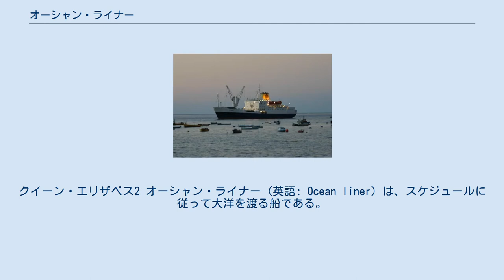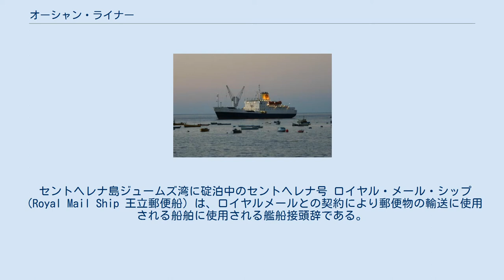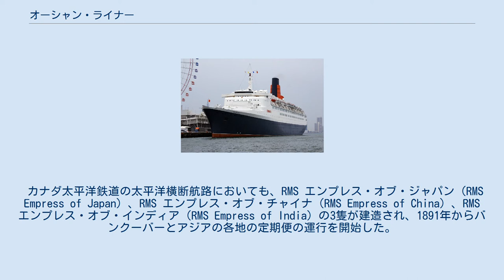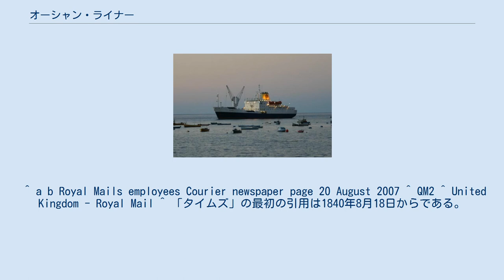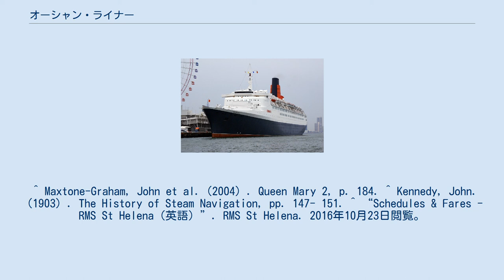オーシャン・ライナー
クイーン・エリザベス2 オーシャン・ライナー（英語: Ocean liner）は、スケジュールに従って大洋を渡る船である。
定期航路に就いた旅客船や貨客船を指し、旅客輸送や郵便物輸送、貨物輸送を行う。
遠洋定期船（えんようていきせん）や大洋航路船（たいようこうろせん）とも呼ばれる。
 オーシャン・ライナーは太平洋や大西洋といった大洋を渡る大型の船であり、すなわち大陸間の遠距離を乗客や郵便物を運ぶことを目的との一つとする船、航路のことを指す。
したがって、比較的近距離を運航されるフェリー、観光目的に周遊路を運航されるクルーズ船や、貨物船は含まれない。
そのため、外洋において波浪や不測の事態に耐えるため強固に建造され、数日や数週の航海で消耗する燃料やその他物資を搭載するため、搭載能力が大きい。
 1958年10月26日にパンアメリカン航空がボーイング707によりニューヨーク（アイドルワイルド国際空港）-パリ（オルリー空港）線に就航して以降、競合する航空路線が多数開設されたことでオーシャン・ライナーは収益が悪化し、多くの会社は旅客の定期航路を廃止した。
 21世紀になっても大西洋を横断する定期航路に就航していたのはクイーン・エリザベス2やクイーン・メリー2であったが他の航路にも投入されている時も多く、純粋なオーシャン・ライナーはセントヘレナのみであったが、2018年にこれも廃止された。
 セントヘレナ島ジュームズ湾に碇泊中のセントヘレナ号 ロイヤル・メール・シップ（Royal Mail Ship 王立郵便船）は、ロイヤルメールとの契約により郵便物の輸送に使用される船舶に使用される艦船接頭辞である。
RMSとして指定された船舶は、航海時にロイヤルメールのペナントを掲げる事とロイヤルメールの"王冠"のロゴを含む識別標識の両方もしくはどちらかを掲げる権利を有し、1840年から指定された。
多くの船舶に使用されたが大半は郵便輸送の割合が多いキュナード・ライン、ロイヤル・メール・ラインとユニオン＝キャッスル・ラインと関係していて伝統的にこれらの会社の多くの船舶が"RMS"を冠している。
 カナダ太平洋鉄道の太平洋横断航路においても、RMS エンプレス・オブ・ジャパン（RMS Empress of Japan）、RMS エンプレス・オブ・チャイナ（RMS Empress of China）、RMS エンプレス・オブ・インディア（RMS Empress of India）の3隻が建造され、1891年からバンクーバーとアジアの各地の定期便の運行を開始した。
 2016年6月現在、定期航路に就航しているロイヤルメールシップはセントヘレナ号（RMS St Helena）のみで、南アフリカ共和国のケープタウンとセントヘレナおよびアセンション島を結ぶのが基本的な航海日程であるが、年に2回イギリス本土のドーセット州ポートランドまでの航海が行われている。
しかし、セントヘレナ空港の開港に伴い、2018年2月10日にセントヘレナ島からケープタウンへの航海をもって退役した。
 ^ a b Royal Mails employees Courier newspaper page 20 August 2007 ^ QM2 ^ United Kingdom - Royal Mail ^ 「タイムズ」の最初の引用は1840年8月18日からである。
 ^ Maxtone-Graham, John et al.（2004）. Queen Mary 2, p. 184. ^ Kennedy, John.（1903）. The History of Steam Navigation, pp. 147- 151. ^ “Schedules & Fares - RMS St Helena（英語）”. RMS St Helena. 2016年10月23日閲覧。